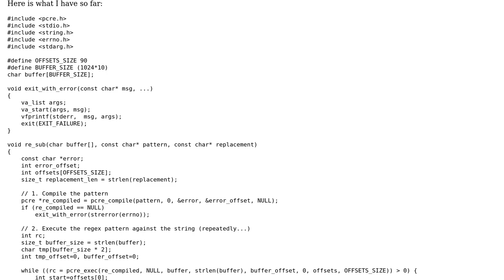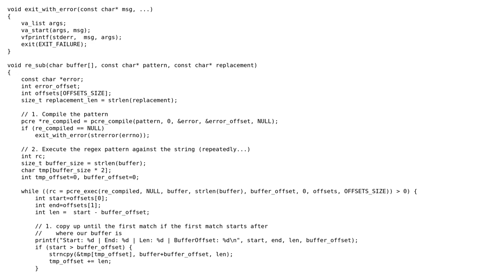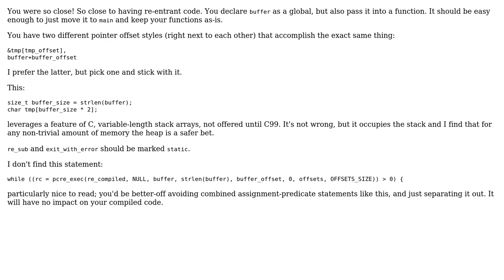Code Review: Doing a re_sub in C using pcre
With thanks & praise to God, and with thanks to the many people who have made this project possible! You are responsible for your own actions.